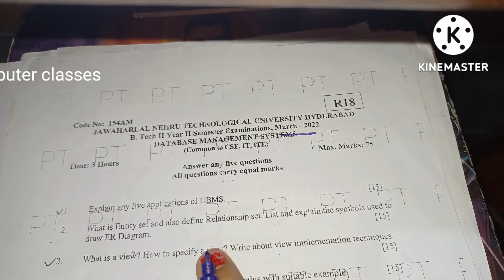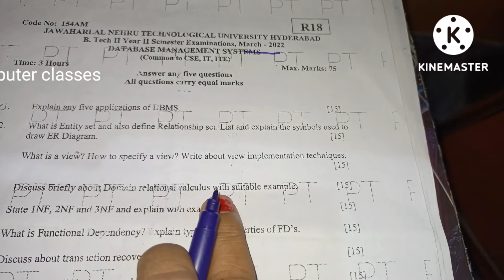Data Base Management System DBMS JNTUH R18 March 2022 paper Analysis| DBMS old question paper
cse3-2